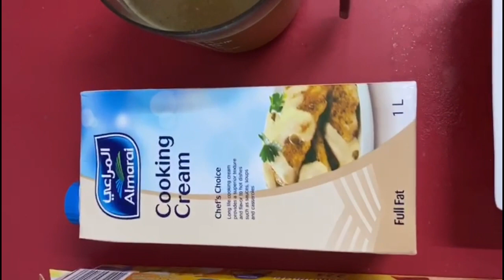CARBONARA/My own version